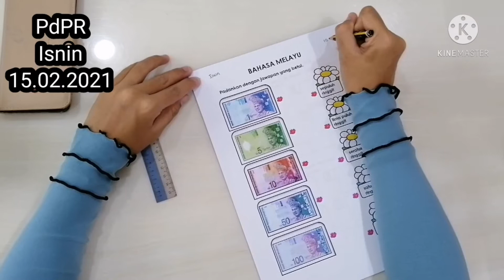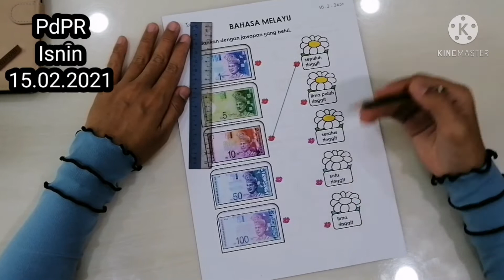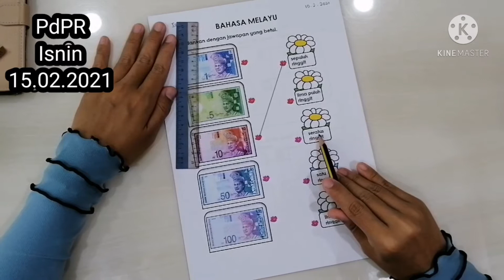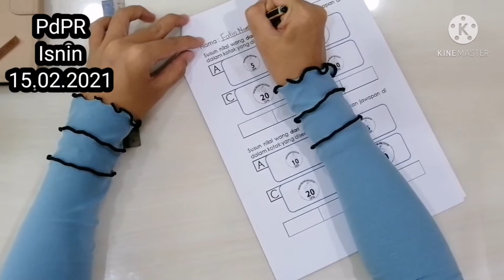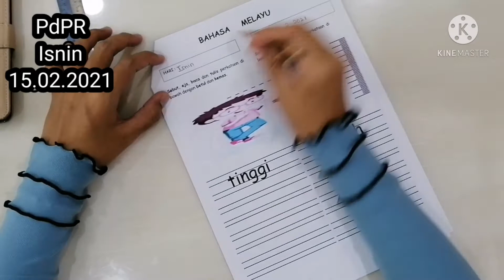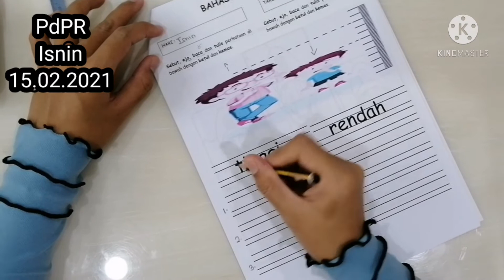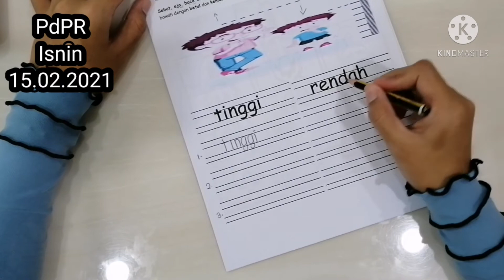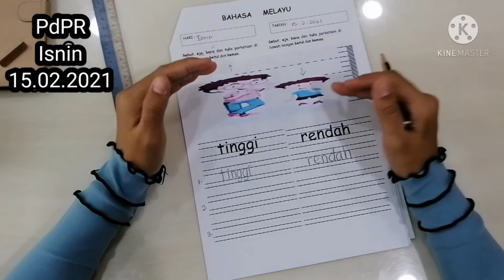PdPR PROGRAM TRANSISI (MODUL 2) - 15 Februari 2021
Jom belajar bersama-sama.
PdPR Program Transisi Tahun Satu 2021
Bahasa Melayu
Modul 2